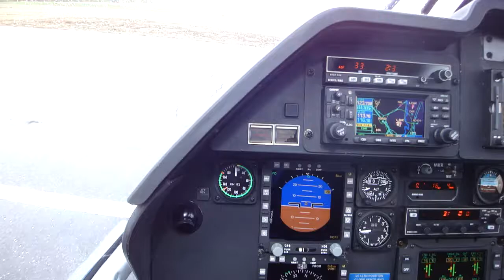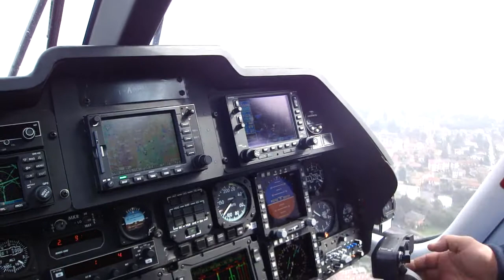Adventures of a helicopter co-pilot (part 1 of 5)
Take-off. The elaborate foreplay required by planes is so unnecessary!